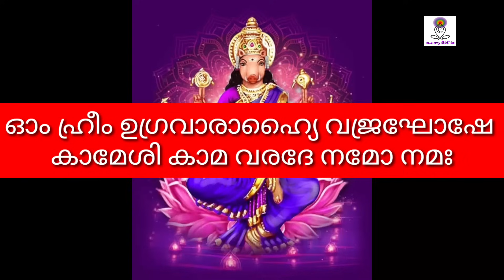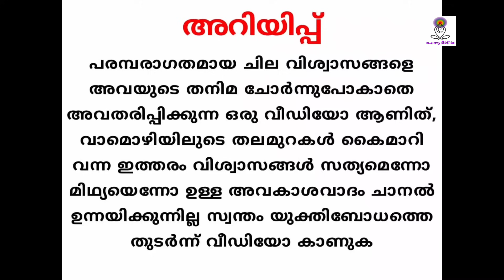ഇതോന്ന് കേട്ടാൽ പോലും മനസ്സിൽ വിചാരിച്ച ആഗ്രഹംസാധിക്കും |varahi RAHASYA MEDIA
#Sri Maha Varahi Moola Mantra | 108 Chants | Sri Varahi | Powerful Mantra

Varahi (Sanskrit: वाराही, Vārāhī) is one of the Matrikas, a group of seven mother goddesses in the Hindu religion. With the head of a sow, Varahi is the shakti (feminine energy) of Varaha, the boar avatar of the god Vishnu...

ശ്രീ മഹാവരാഹിയുടെ നൂറ്റിയെട്ട് ഗുണഗണങ്ങളുള്ള മന്ത്രം, ഒരു കാര്യം മാത്രം മനസ്സിൽ വിചാരിച്ചു ഭക്തിയോടെ 21 ദിവസം ഇത് ഉരുവിട്ട് നോക്കു, നിങ്ങൾ മനസ്സിൽ ആഗ്രഹിക്കുന്നത് എന്തും സാധിക്കും.
ദൃഷ്ടി ദോഷങ്ങളും, ബാധ ദോഷങ്ങളും ബാധിക്കില്ല, പാപവും, ശാപവും തീരും

നിബിൻ ടി.പി
ഭാരതീയ ജ്യോതിശാസ്ത്ര പരിഷത്ത് തന്ത്രിക് & പാരബര്യമന്ത്രികം, പാരബര്യ വിഷ ചികിത്സ വിഭാഗം അംഗമാണ്

"അറിയിപ്പ് "